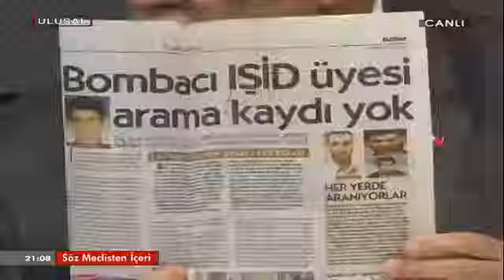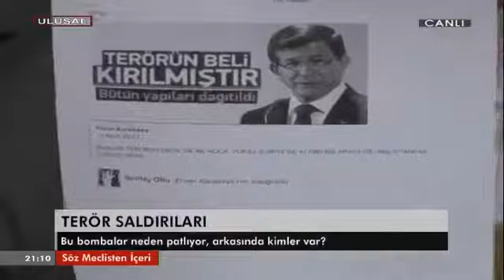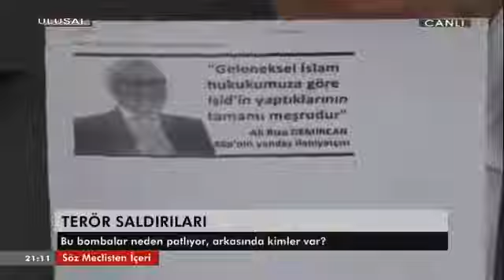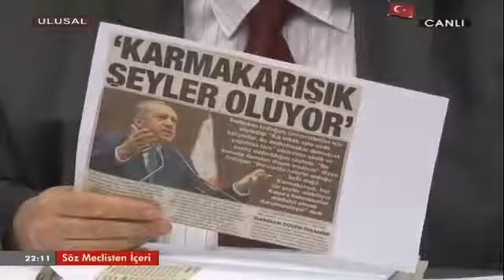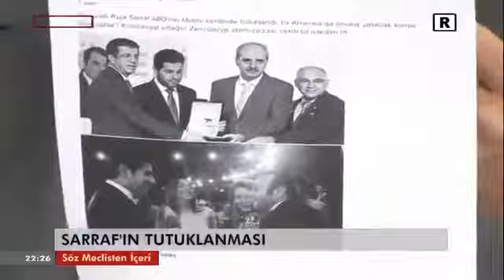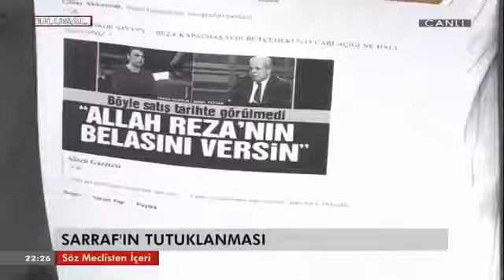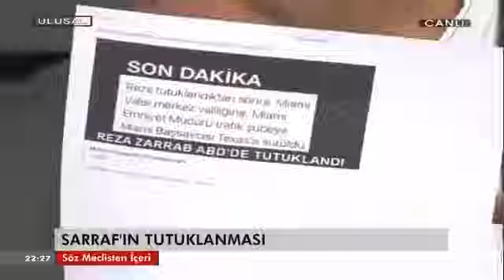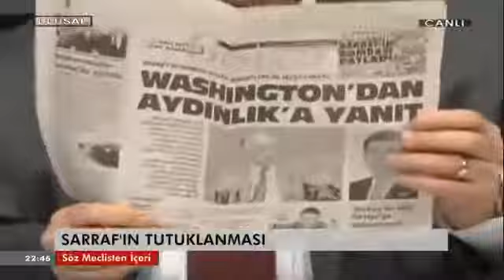Söz Meclisten İçeri 23 03 016 Namık Kemal Zeybek Tayfun İçli Yaşar Okuyan Ulusal Kanal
Namık Kemal Zeybek , Tayfun İçli , Yaşar Okuyan . Ulusal Kanal Tek Parça